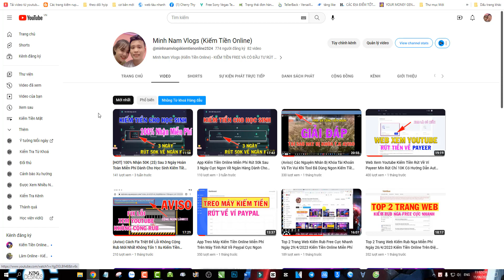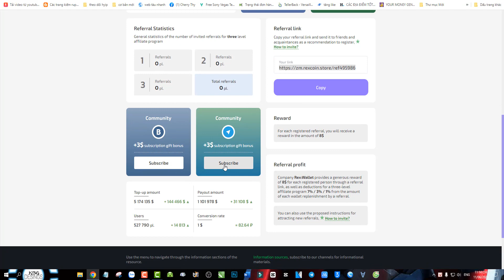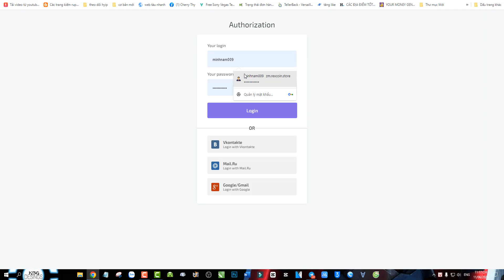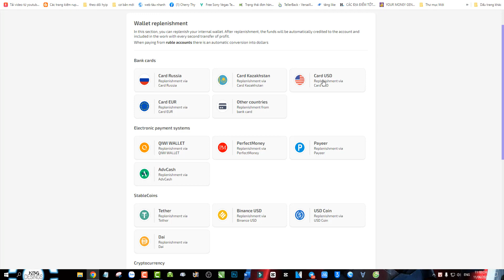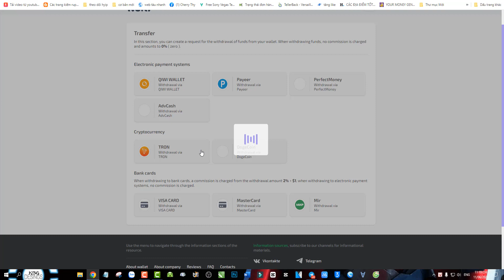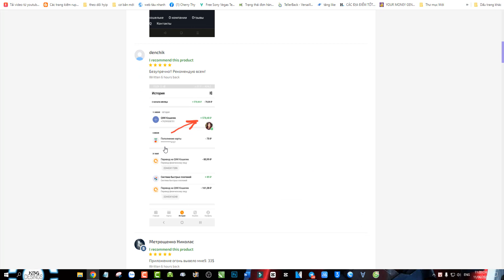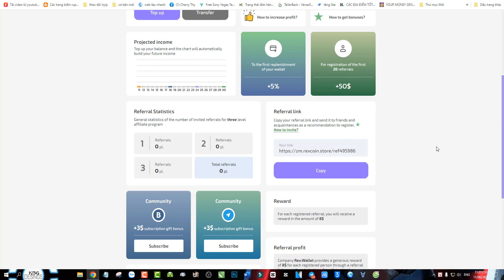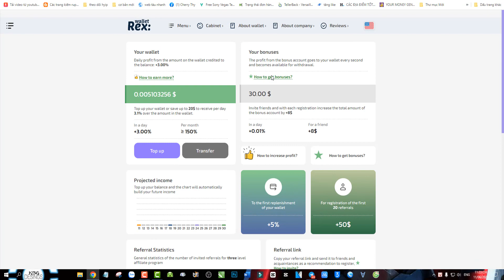Web Đào Đô Huyền Thoại Tái Sinh Tặng 30$, 1Ref 8$ Tội Gì Không Chơi Kiếm Tiền Payeer Online Miễn Phí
Minh Nam Vlogs - Kênh Chia Sẻ Tổng Hợp
♥NỘI DUNG VIDEO: Web Đào Đô Huyền Thoại Tái Sinh Tặng 30$, 1Ref 8$ Tội Gì Không Chơi Kiếm Tiền Payeer Online Miễn Phí
♥CHÚC CÁC BẠN THÀNH CÔNG VÀ KIẾM ĐƯỢC NHIỀU TIỀN TỪ CÁC VIDEO CỦA MINH NAM NHÉ!
                             MINH NAM VLOGS - CHIA SẺ KIẾM TIỀN HAY 2023
                   GÓC HỖ TRỢ CỦA ADMIN:

-CẢM ƠN CÁC BẠN ĐÃ ĐĂNG KÝ ỦNG HỘ MINH NAM VLOGS